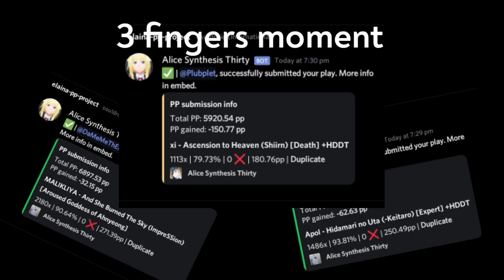(osu!droid) Curb your droidpp (dpp)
Fun.

Idc